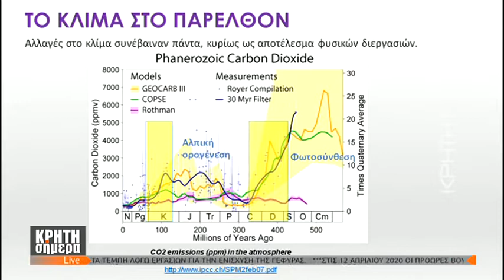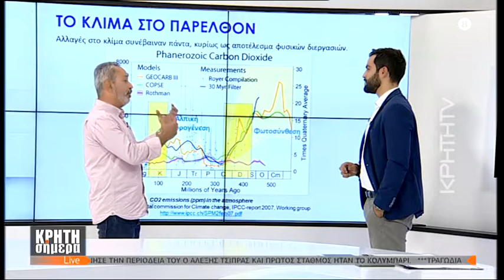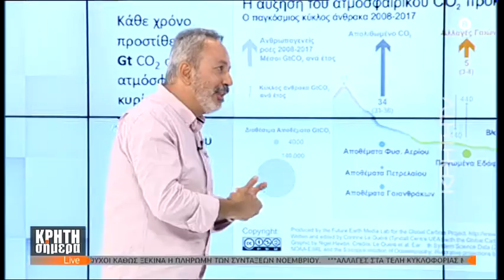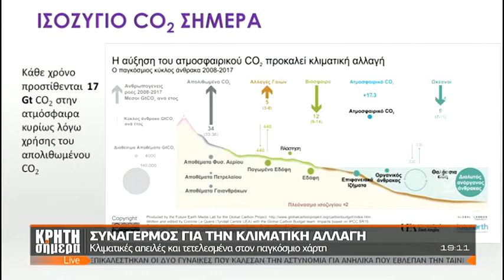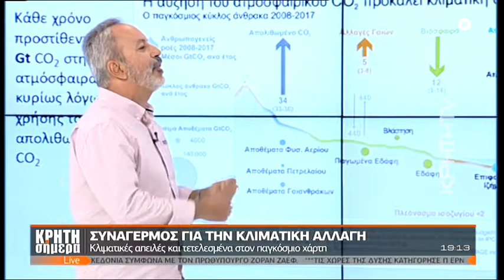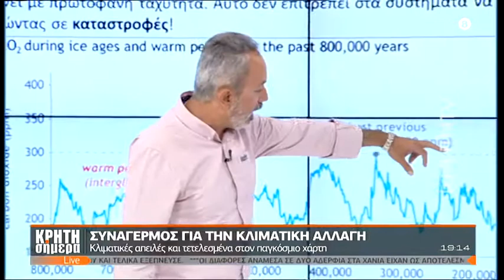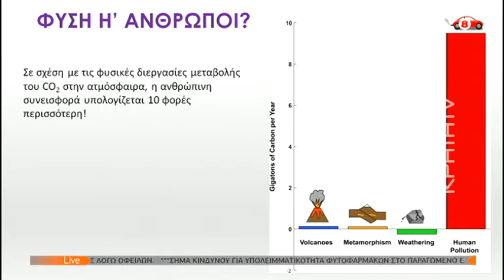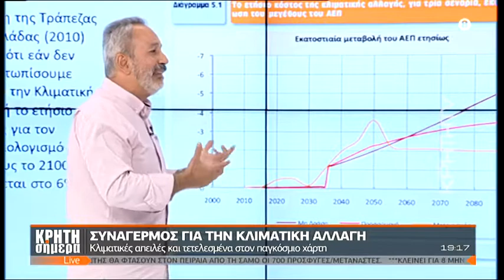Οι κλιματικές απειλές και τα τετελεσμένα στον παγκόσμιο χάρτη